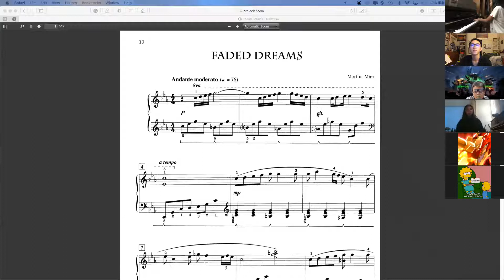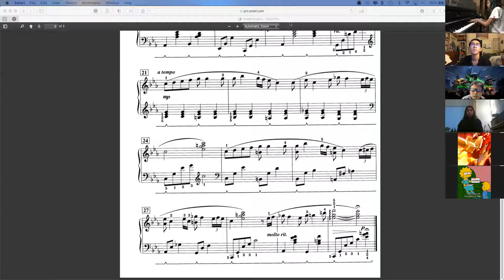Mier - Faded Dreams by Nia | Oclef Performance Seminar - 10/29/2020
Student: Nia
Repertoire: Faded Dreams

Every week there is a class that allows students to sharpen their confidence in performing in front of other students and an Oclef Professor. Students who attend this weekly seminar will write out and discuss feedback to other students in order to help everyone elevate their taste in great performance skills. The seminar will be guided by an Oclef Professor to ensure that every student leaves with valuable feedback and can use it to improve for their next performance.